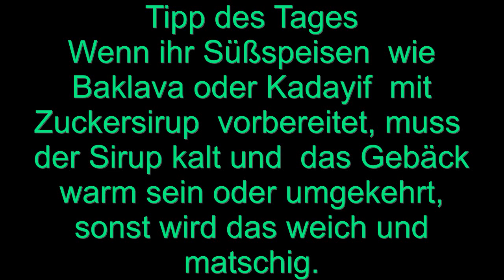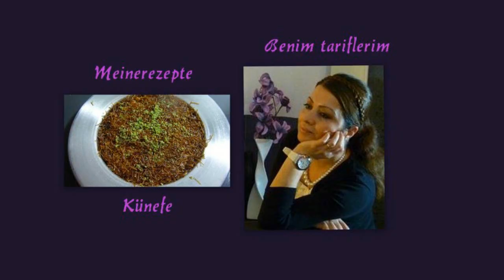Künefe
Rezepte aus verschiedenen Regionen der Türkei.Folgende Rezepte  findet ihr auf meinem Kanal, das sind nur ein paar Beispiele, für mehr Rezepte würde ich euch raten meine verschiedene Playlist anzugucken. :
Türkische Rezepte
Türkische Pizza (lahmacun)
Türkische Pide mit Hackfleisch
Türkische Pide mit Schafskäse
Türkisches Gebäck mit Hackfleisch
Türkisches Gebäck mit Schafskäse
Türkisches Gebäck mit Kartoffelfüllung
Türkisches Gebäck mit Spinatfüllung
Türkische Gebäck mit Porree Füllung
Türkische Börek Rezepte
Türkische Pfannen Börek mit Porree
Türkische Pfannenbörek mit Kartoffel Füllung
Blitzrezepte
Türkisches Frühstück
Knoblauchwurst mit Ei
Rührei mit Schafskäse
Schafskäse mariniert
Schafskäse mit Rucola
Schafskäse mit Auberginen
Marinierte Oliven
Olivenöl Gerichte
Gemüse Gerichte
Gefüllte Auberginen
Türkische Linsen Suppe
Türkische Süßspeisen
Baklava
Tulumba
Kadayif
Zigarettenbörek
Börek mit selbstgemachte Yufka
Börek aus fertigem Yufka
Wasserbörek
Türkische Torten
Schokladentorten
Früchtetorten
Kleingebäck
Kekse
Oster Rezepte
Weihnachtsrezepte
Rezepte speziel für Ramadan
Muttertags Torten
Geburtstagstorten
Osmanische Rezepte
Vegetarische Rezepte
VEGAN Rezepte
Fleischrezepte
Geflügelrezepte
Fisch Rezepte
Ofenrezepte
Eintopf
Hülsenfrüchte
Salate
Türkische Salate
Auberginensalat
Kartoffelsalat ohne Mayonnaise
Sommergerichte
Wintergerichte
Gebäck
Türkisches Gebäck
Verschieden Pogca Rezepte
Praktische Rezepte
Günstige Rezepte
Kartoffelgerichte
Auflauf Rezepte
Döner Rezept
Knoblauchwurst
Rinderschinken
Dessert